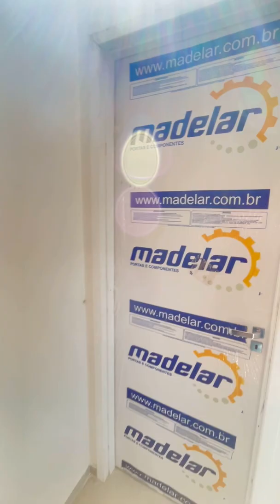Casas Duplex de 104m próximo ao Centro do Eusébio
4 Casas Duplex em rua próxima a avenida Cícero Sá

3 suítes
2 vagas de garagem
Piso em porcelanato
Bancadas dos banheiros em granito São Gabriel

Prontas para morar.

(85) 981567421